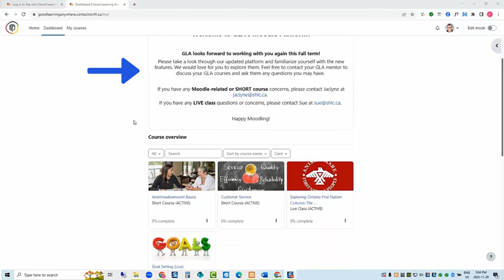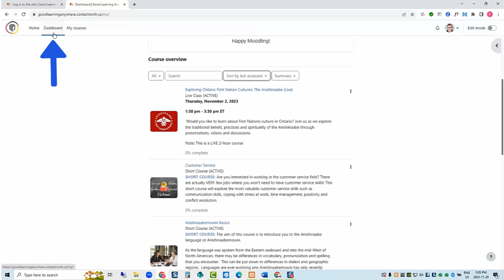Logging into Moodle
A short tutorial on how to log into Moodle and what you'll find on the Moodle Dashboard.